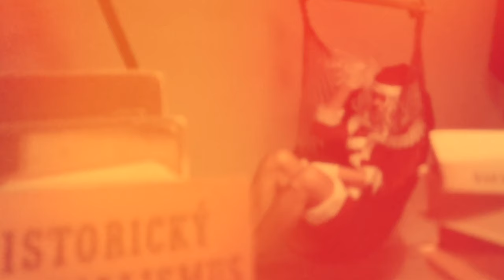Strand Christmas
Ein typisches Weihnachtslied mit Steffi, Babsi, Elisabeth und Frau Ke, in Szene gesetzt von einem Weihnachtsharald 🎅🏼